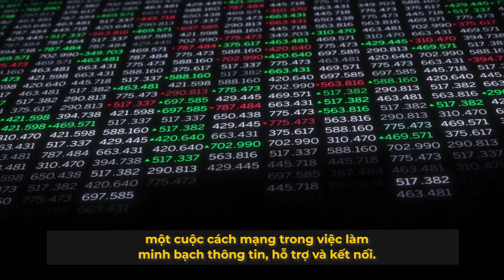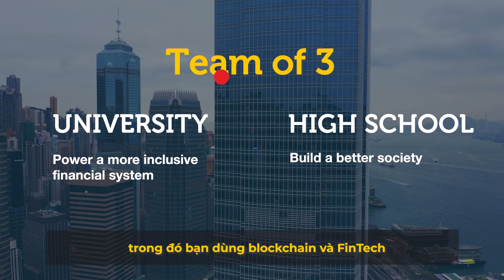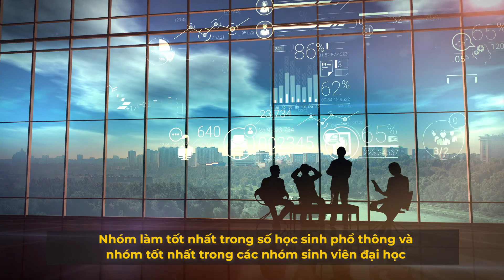RMIT Fintech Blockchain Competition 2021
The mission of the RMIT Fintech Blockchain Competition is to promote the application of Blockchain/Fintech for university and high school students. The RMIT Fintech Blockchain Competition is an annual national competition inviting current students to propose solutions for real-world problems with Blockchain/Fintech. The competition is to promote awareness of the Blockchain/Fintech application and enhance the participants’ practical skills and knowledge in tackling real-world problems.

Round 1: Teams will submit their projects and our judges will select the best six teams (university and high-school students). These teams will be offered one-on-one mentoring by our experts to improve their projects.

Round 2: Final project presentation. The six teams will present their projects to our judges and the best two teams (one university and one high school) will be the winners of RMIT FinTech-Blockchain Competition.